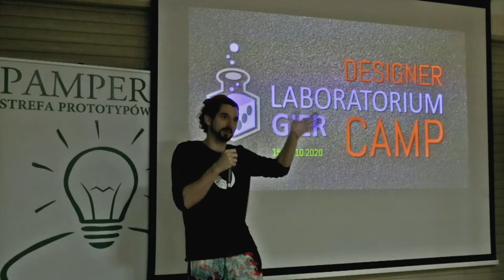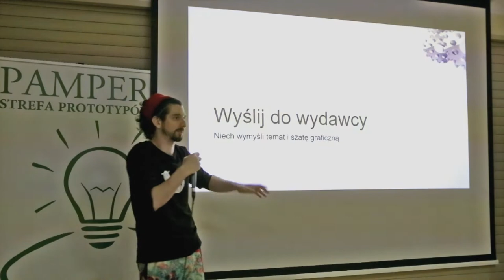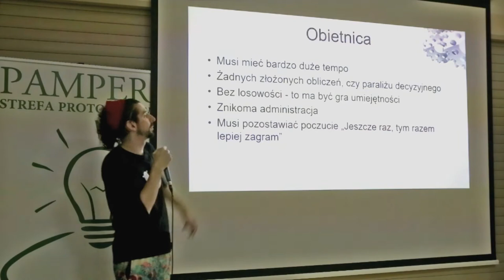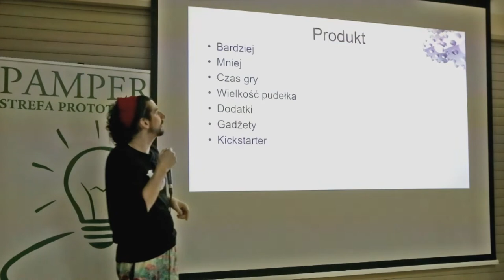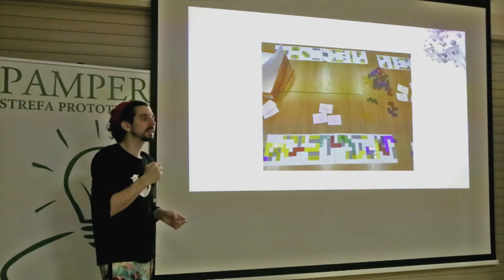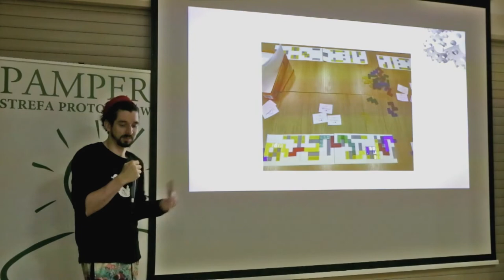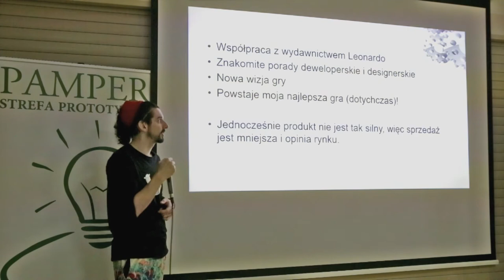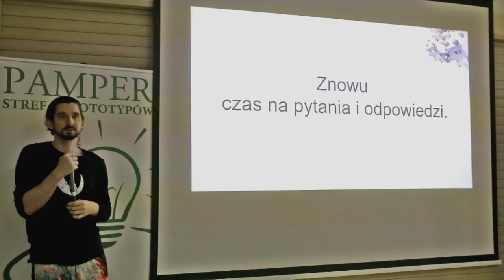Laboratorium Gier #9 Studium przypadku robienia gier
"Studium przypadku robienia gier" - Michał Gołębiowski.
Wykład prowadzony przez dewelopera wydawnictwa Lucky Duck Games - Michała Gołębiowskiego - który zdradza tajniki powstawania jego gier planszowych.

LABORATORIUM GIER - DESIGNER CAMP to weekendowe spotkanie, podczas którego uczestnicy biorą udział w wykładach dotyczących tworzenia gier planszowych oraz w serii sesji testerskich pozwalających uczestnikom rozwinąć projektowane przez nich gry. Spotkania te pozwalają bliżej zapoznać się z procesem projektowania, testowania i rozwoju projektu gry.